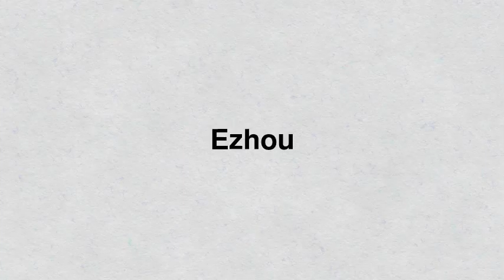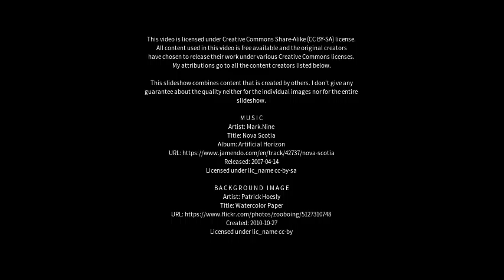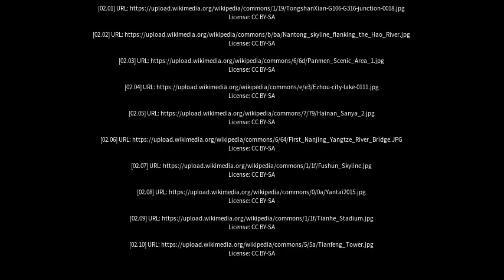Best places to visit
Best places to visit - Ezhou (China) Best places to visit - Slideshows from all over the world - City trips, nature pictures, etc.